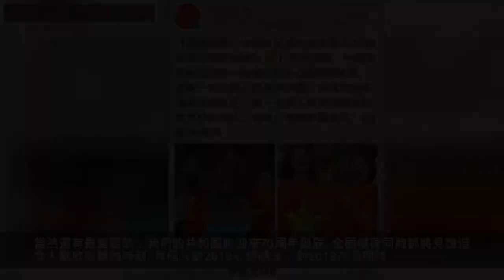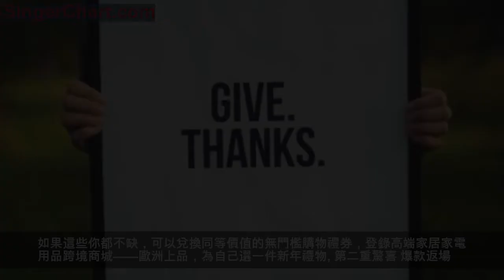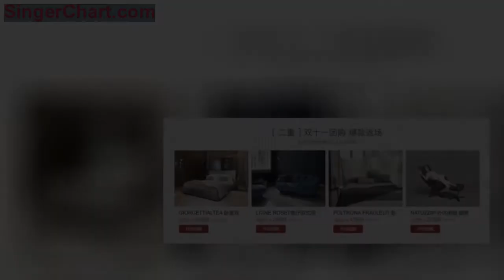如果這都不算愛 還有什麼好期待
我們的誠意 就是送你福利
2018年的最後一個月，將迎來雙12、冬至、聖誕、跨年夜。大家都沉浸在辭舊迎新的濃郁氛圍中。仿佛跨過12月，世界就會變得不一樣了。
跨入2019年，5G網絡開始試商用，這意味著5G時代就要到來了。
5G有更快的網絡傳輸方式，更高的網速，更強的空間負載能力，為萬物互聯起到基礎支持作用。
說人話就是：下電影秒速，流量不要錢，汽車真正可以無人駕駛，你在國外也可以控制家裡的掃地機器人，無人操作的大型工廠和碼頭，隨處點擊就可聯網的牆面和桌面，還有各種更加智能化的家具……
是不是很科幻？想想還有點小激動？準備好迎接新世界了嗎？
不過前提是，你得換一部5G手機了。因為很快你的4G手機就要沒用了，儘管你買它的時候也許很貴。
新的一年，中國女足即將勇敢閃耀，征戰2019法國女足世界盃。
期待鏗鏘玫瑰在綠茵場上再度綻放，大夥等著在法蘭西豪情一夏。
姑娘們才是中國足球的希望。
當然還有最重要的，我們的共和國將迎來70周年誕辰。全國億萬同胞都將見證這令人歡欣鼓舞的時刻。
每個人對2018心懷感念，對2019充滿期待。仔細想想，每年年尾的感觸都差不多，但心底還是渴望這一刻前所未有，與眾不同。
承蒙惠顧，有榮-義大利之家準備好前所未有的福利，奉獻給各位一場能感受到滿滿愛意的年終答謝，連爆三重驚喜，讓大家收穫一個不一樣的12月。
第一重驚喜 滿額贈禮
買進口家具滿一定金額，就贈送來自義大利、德國、英國、美國的全球知名品牌的高品質產品。
義大利德龍全自動咖啡機、英國凱伍德打蛋器、德國博雅寶寶監測儀、美國新秀麗時尚箱包、義大利斯麥格FAB30RR1電冰箱、德國美諾WKH132WPS洗衣機等12款世界名優產品任你選。
你不覺得，斯麥格冰箱真的讓人心動嗎？
宮崎駿的動畫《借東西的小人》中，男主人公家的廚房裡就有一台斯麥格冰箱。宮崎駿作品裡唯一出現過的商業品牌就是這款義大利名器哦。
如果這些你都不缺，可以兌換同等價值的無門檻購物禮券，登錄高端家居家電用品跨境商城——歐洲上品，為自己選一件新年禮物。
第二重驚喜 爆款返場
回應廣大顧客的呼聲，雙11期間以「省出首付款」的優惠力度熱賣的爆款家居產品開啟返場團購，支付少許定金，就能幫你省出天際。
第三重驚喜 新品團購
有榮-義大利之家精選12款驚艷全球的時尚新品，以低至3折的價格取悅你。
新的一年來臨，何不為自己換個新氣象？畢竟人只有一生，餘生很貴，享受精緻時光不要浪費。
敲黑板劃重點，不管參加上述哪個活動，消費滿額都享受「壕禮」贈送！
如果這都不算愛，還有什麼好期待？除了這樣「壕氣」沖天地傾情回饋，實在不知道該怎麼疼你。
PS：如果你真的真的真的還沒有被感動，麻煩你告訴好朋友。既然還沒有翻臉，那反手就送TA一份新年禮吧。
2018祝你有一個難忘的年尾，
2019願你步入更美好的時代。